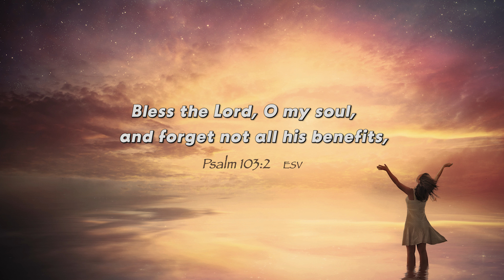MORNING DEVOTION - 03/31/2023 | Protection Benefit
MORNING DEVOTION
Today, Minister Taylor is sharing some thoughts on Psalm 103:2, 4b  ESV
Today's topic: Protection Benefit